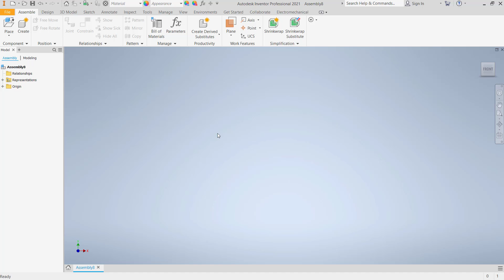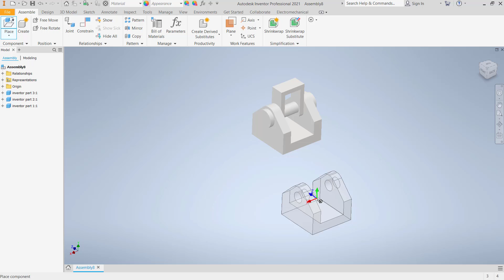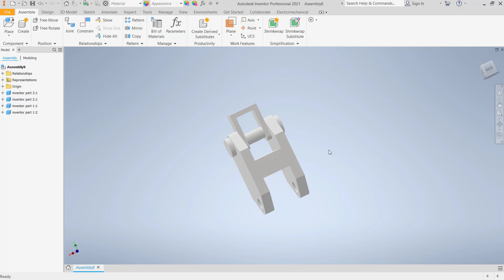Inventor How To Assemble Parts Tutorial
Learn autodesk inventor basic tutorial for beginner how to assembly parts